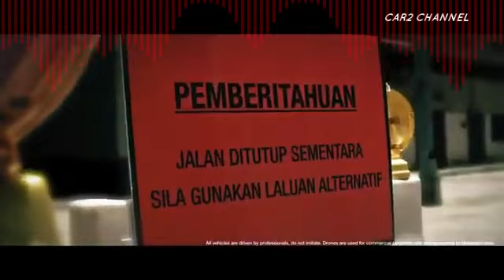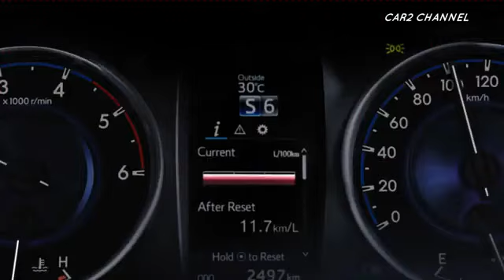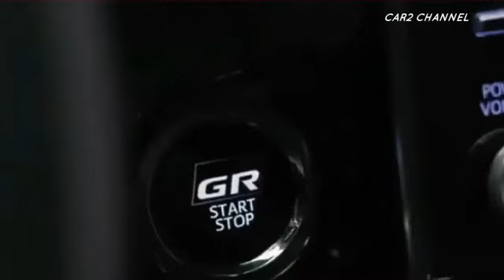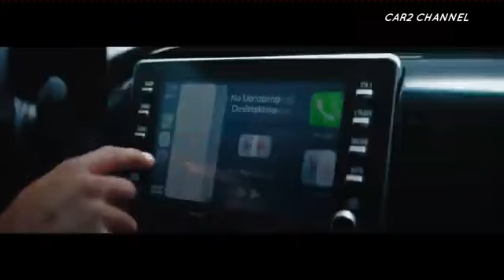12 1 Hilux 4x4 Double Cab 3